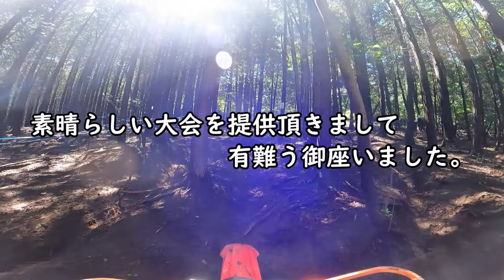【クロスカップ勝沼】第3戦。桃ラウンド。入賞目前！！ オフロード7か月、実質27日目。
2023年7月3日。山梨勝沼にある「クロスパーク勝沼」にて開催されたXCUPに参加してきました。コンディションは晴れ。前日の大雨でマディから徐々に乾いていく難しい内容。

32℃を超える暑さで熱中症に注意DEATH。桃ラウンドと称された今大会は美味しい桃の奪い合い。
果たして入賞なるのか？

中年のオッサンが突然オフロードモータースポーツの中でも最も過酷かつマゾ的と言われるハードエンデューロに目覚め、練習を重ねる様子を記録した備忘録。

その昔、日本のバブル終焉時期に峠で「膝すり」をしていた程度の完全なる中年リターンライダー。

欲望の赴くまま、気の向くままに練習、スクール、走行会、大会、などに参加した記録を無料クラウドサーバーであるYOUTUBEに保存しています。

せっかくだからと公開設定にしておりますので、ご興味のある方、気になる方は暇つぶしにご覧ください。

現在所有：
ツーリングバイク：Ducati　Hypermotard939
オフ車：CRF250RX
トランポ：ステップワゴンスパーダRP型

Watch:

 • Cartoon - Howling...

Ending music by しゃろう. 10℃